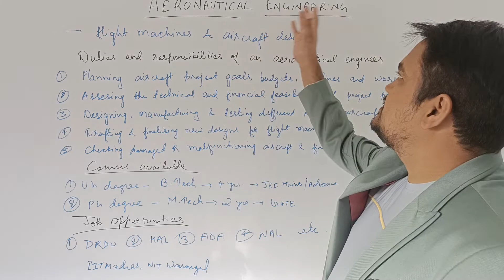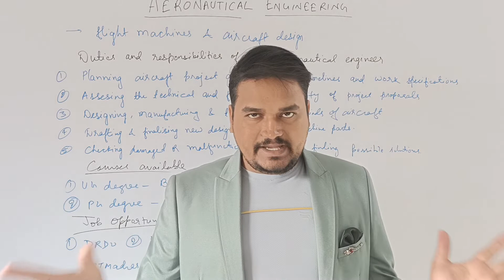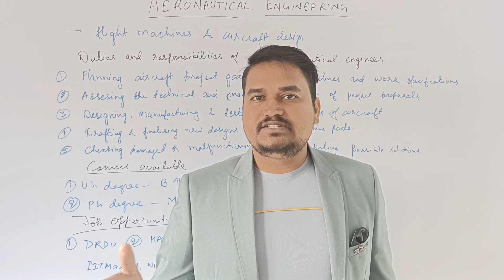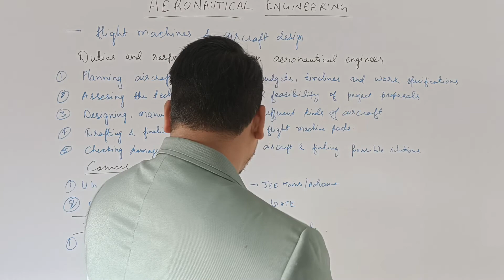Aeronautical Engineering || Why to join?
This video is about the Aeronautical Engineering. It's role and responsibilities.
Why to join etc..

AERONAUTICAL ENGINEERING